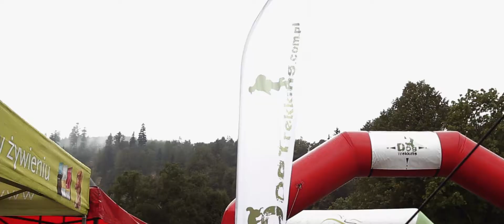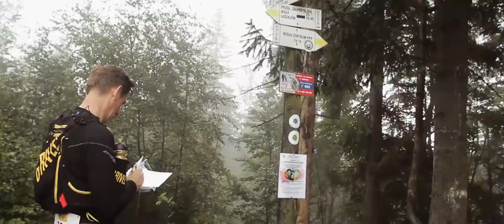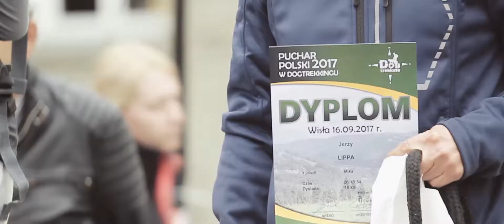Dogtrekkking Wisła 2017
Puchar Polski w Dogtrekkingu edycja Wisła 2017. Dodatkowe informacje